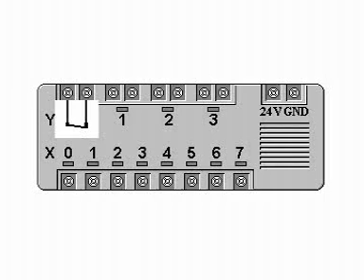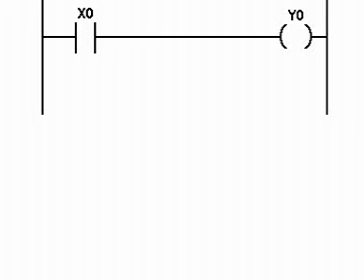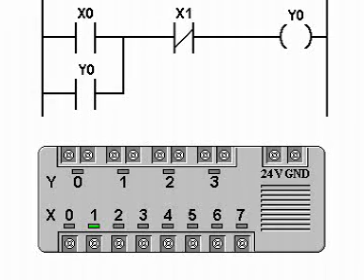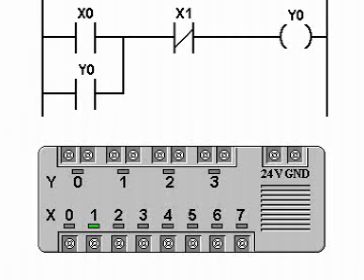Programmerbare logiske styringer, del 2